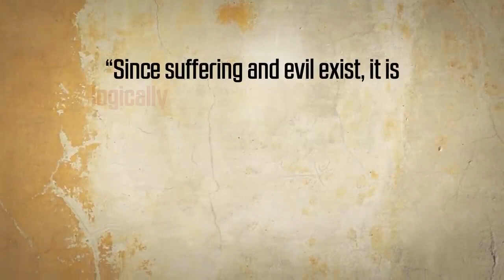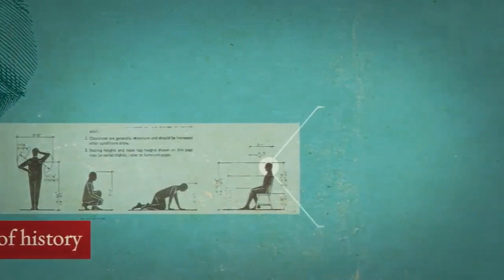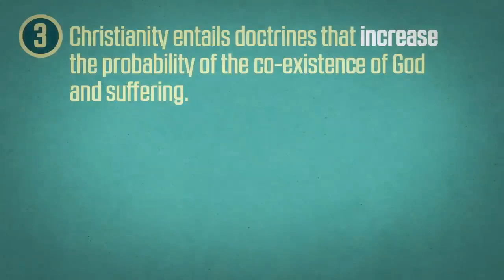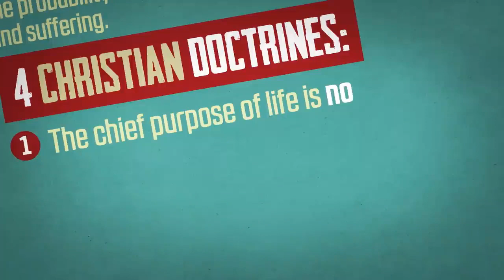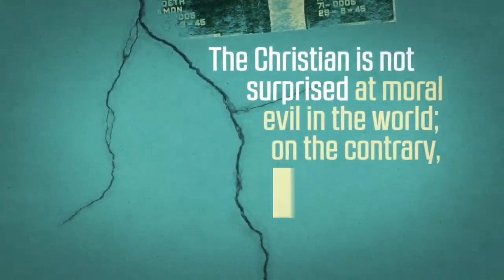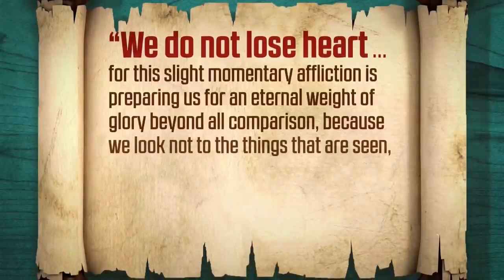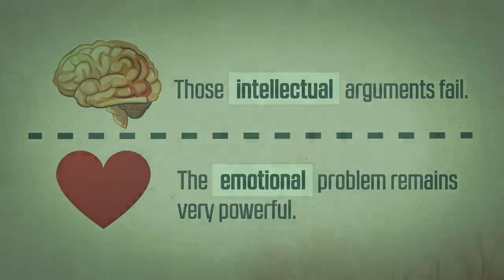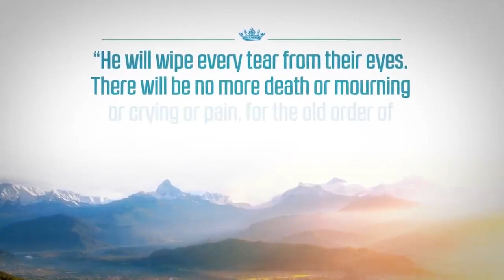Suffering and Evil_ The Probability Version Part 2 .